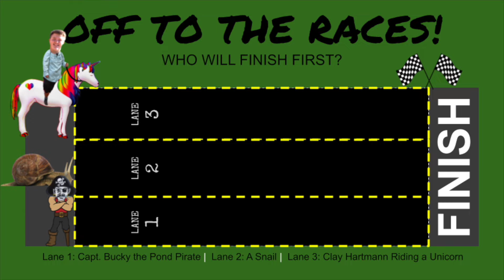Off to the Races #9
Our PSD Halftime Entertainment Series.

Captain Bucky the Pond Pirate, A Snail, Clay Hartmann Riding a Unicorn